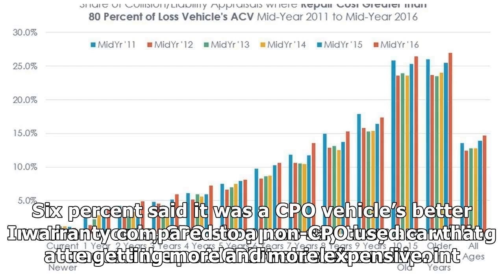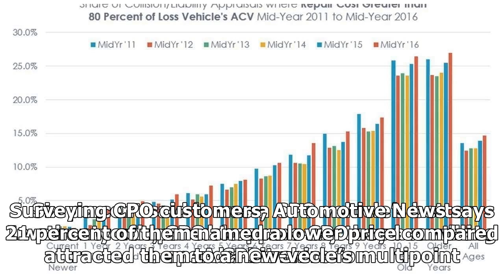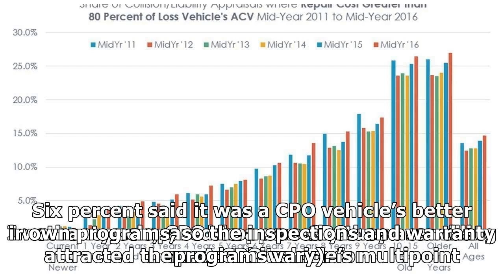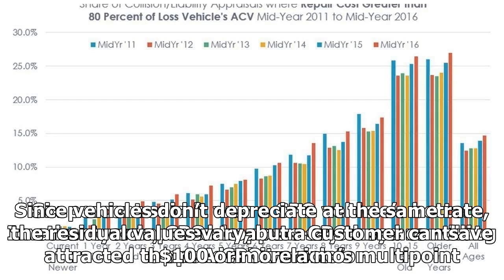CPO SALES CONTINUE INCREASING YEAR OVER YEAR